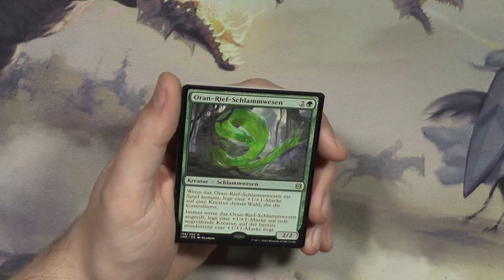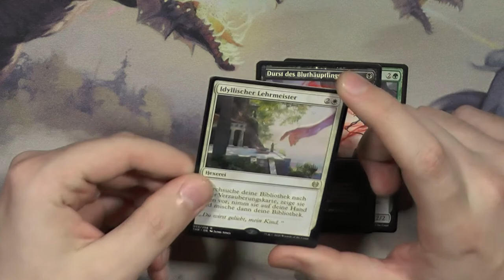Zendikars Erneuerung Promo Pack Booster326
Promo Packs waren damals so cool, heute ist es iwie alles nur noch seltsam und ich weiß net mal warum :D